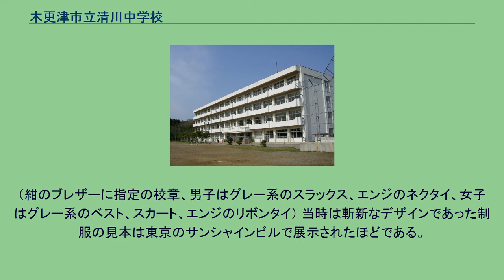木更津市立清川中学校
木更津市立清川中学校（きさらづしりつきよかわちゅうがっこう）は千葉県木更津市中尾にある公立中学校。
1985年（昭和60年）4月5日に木更津市立13番目の中学校として開校された市内でもっとも新しい学校である。
木更津市立清川中学校正門 清見台ニュータウンの北東部に位置し、周りはほたる野地区に隣接している。
学区は木更津市の祇園小学校区の一部、東清小学校区、南清小学校区、中郷小学校区の大半からなる4小学校区で構成されている。
学校周辺は、以前は田園に囲まれていたが、東京湾アクアライン連絡道の整備と土地区画整理事業の進捗により、周辺は大きく変貌を遂げた。
ただ、校地南側は開校当時とあまり変わらない田園風景を臨むことができる。
創立2年目である1986年（昭和61年）の全校生徒数は470名であった。
その後は徐々に減少し、現在の全校生徒数は184名であるが、今後周辺のほたる野地区の人口増による生徒数の増加が見込まれている。
創立当時から1学級あたりの生徒数は35名前後とゆとりある学級編成がなされており、クラス編成はA組（赤）、B組（黄）、C組（青）、D組（白）となっていた。
平成28年までは全校を縦割りと称しA系列（紅）、B系列（白）としており、現在は、A・D組（紅）、B組（白）、C組（青）として体育祭や文化祭で活動している。
〒292-0035 千葉県木更津市中尾1096番地 JR久留里線上総清川駅徒歩約10分 「心に潤いのある生徒」 「強靱な意志と体力のある生徒」 「知性豊かな生徒」 「夢・汗・感動」 「いいね！清川」 運動系 野球部・男子ソフトテニス部・女子ソフトテニス部・女子バレーボール部・男子バレーボール部・ 男子バスケットボール部・女子バスケットボール部･サッカー部 文化系 美術部・音楽部 活躍としては女子バスケットボール部は支部でも強豪チームの1つとなっていて、各大会で3位入賞以上の結果を残している。
また平成20年度と21年度の県大会に出場している。
女子ソフトテニス部も個人戦で成績を残し県大会に出場している。
女子バレーボール部は同市内大会で優勝などの成績を残している。
文化部の音楽部も毎年「ちっちゃなコンサート」を開いていたり訪問演奏などを行い、平成20年度ボランティアスピリットアワード全国表彰を受けた。
また平成19年には東京ディズニーシーで、平成21年には東京ディズニーランドで、それぞれ県民の日に演奏を行った。
なお、創立当初にあった野球部は一時期部員の減少により休止していたが、近年復活している。
木更津市内の他校に先駆ける形でブレザーを制服として採用。
（紺のブレザーに指定の校章、男子はグレー系のスラックス、エンジのネクタイ、女子はグレー系のベスト、スカート、エンジのリボンタイ） 当時は斬新なデザインであった制服の見本は東京のサンシャインビルで展示されたほどである。
木更津市立清川中学校校歌碑